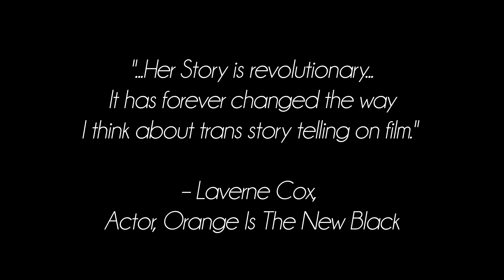HER STORY | For Your EMMY Consideration: Her Story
“This series is so real, specific and intense – and, I hope, a model for future television programs ” - Eve Ensler, The Guardian

For your EMMY Consideration for Best Short Form Comedy or Drama, Her Story is a 6-episode new-media series that looks inside the dating lives of trans & queer women as they navigate the intersections of desire & identity.

"...Her Story is revolutionary...It has forever changed the way I think about trans story telling on film." – Laverne Cox, Actor Orange Is The New Black

Directed by Sydney Freeland
Director of Photography Bèrènice Eveno
Edited by Bryan Darling
Original Composition by Allyson Newman
Co-Executive Producers Jen Richards & Laura Zak

Featured Song:
“Her Story” by Spectacular Spectacular
Music & lyrics by Spectacular Spectacular
Performed by Spectacular Spectacular

Ad edited by J. Locke